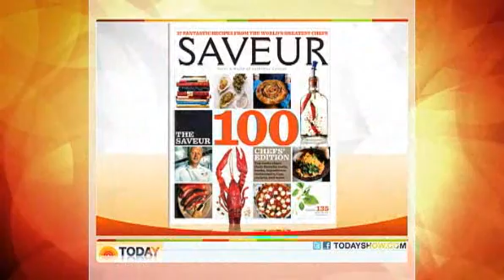Pleasant Ridge Reserve on the Today Show